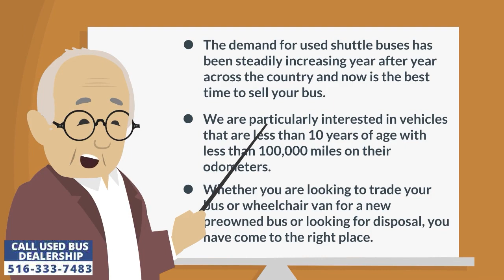Sell Your Bus | Sell instantly to the most reliable bus dealership in the USA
Major Vehicle Exchange is a used shuttle bus dealership that has been selling its fully reconditioned buses to retail customers, organizations and agencies across the United States for more than 35 years. We buy the best available used mini and mid sized shuttle buses from all over the USA, if you have a used bus to sell then we would be glad to purchase it. The demand for used shuttle buses has been steadily increasing year after year across the country and now is the best time to sell your bus. We are particularly interested in vehicles that are less than 10 years of age with less than 100,000 miles on their odometers. Whether you are looking to trade your bus or wheelchair van for a new preowned bus or looking for disposal, you have come to the right place. Our friendly, professional and experienced staff is standing by to purchase your bus today. Give us a call any time from Monday through Friday during normal business hours at and ask for the CEO, Charles Kaufman.

Since we have been in the bus industry for decades, we are in the market to buy all make, model and year buses from Ford, Chevrolet, GMC, Blue Bird along with International and Freightliner. Good condition buses are difficult to find and your bus is worth much more than you may think.

Organizations and institutions are looking to buy reliable used buses that are in excellent working condition and ready to transport their groups immediately on a daily basis. The problem is there are fewer used buses available and even less that are ready for immediate service. Being the owner of your bus, you know well the damage, wear and tear it has been subjected to and the obstacles these issues may throw up during the sales process. On the other hand, most buyers are not experienced with repairing used buses and do not want to wait or undergo the many obstacles of fixing them properly. This is where experienced dealerships like Major Vehicle Exchange come into the picture. We subject every vehicle to a 125-point-plus inspection process by DOT experienced technicians. Every vehicle is certified ready to hit the road, serviced and repaired before being sold to the next buyer. We pay a fair price for every vehicle, thoroughly detail and recondition them, upload to our website and present it to all prospective buyers. Your vehicle can take 6 months, a year or even 2 years to be sold. All this time we take care of its parking, maintenance and any holding costs. They are kept in top condition all the time by our attentive staff. These are some of the impediments of selling a used bus that we take away from the owners. We pay sellers fair market values and take away their headache of bus disposal and are ready to move forward and purchase the vehicle immediately and remove it from your space.

When selling for themselves, owners come across a lot of costs like paying for insurance and  parking fees which keeps adding up every month increasing the holding cost of the vehicle, maintenance, listing for sale on the online marketplaces, paying their  fees which again increases the overall price indefinitely, if purchaser leads come they must stop what they are doing and spend a considerable amount of time presenting their vehicle to the customers, convincing them, handling objections, transportation issues, providing maintenance records and and much more. Whereas, they can avoid almost all these issues by picking up the phone and calling us and we will be glad to pay for it and transport it away within a few days. This is how simple and convenient we have made the entire selling process. The purchase price is always available from our operating funds account. We do not purchase vehicles with borrowed money.

Since we constantly buy, recondition and sell shuttle buses across the USA. We maintain a regular inventory stock of more than 40 used minibuses, shuttles and wheelchair vans for sale and have become the destination stop for all sizes and types of shuttle buses because we have the most options to choose from.

Whether you want to sell your handicap bus, casino, church, parking lot, tour, passenger, transit, commercial bus we should be your first call. No fleet is too large or too small for us. Contact our team today and we will make an offer as a good set of photos and description is available, thus giving you an accurate idea of what your bus is worth in today’s dollars. Give us a call and we will buy it painlessly from you. Many of our buses are sold to other dealerships and brokers, as a result there is virtually no limit to the number of units we can buy at a time. Our network of associated dealers are equally interested in buying as we are.